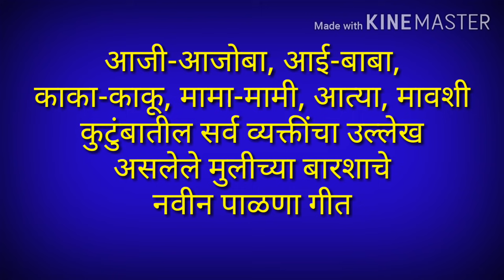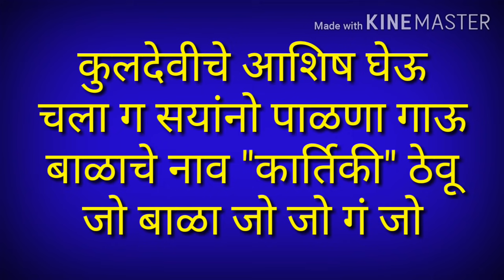mulicha palna marathi | naming ceremony barse palana geet for baby girl | मुलीच्या बारशासाठी पाळणा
(सर्व हक्क सुरक्षित / All copyrights are strictly reserved.)

🙏"काव्य गुंजन" या चॅनल वर उपलब्ध असलेले सर्व "हिंदी-मराठी" व्हिडिओ व त्याखाली व्हिडिओची प्लेलिस्ट लिंक.👇👇👇

👇नवीन पाळणा गीते, मुला-मुलींच्या बारशासाठी व श्रीराम, श्रीकृष्ण, हनुमंत, गणपती, पांडुरंग, श्री गुरुदेव दत्त, राणी लक्ष्मीबाई, जिजामाता इतर अनेक विषयांवरील 36 स्वरचित मराठी पाळणा गीत👇

👉सर्व हिंदु सणांविषयी पारंपरिक माहिती आणि इतरही बरेच काही ज्ञानवर्धक पहावयास व ऐकावयास मिळेल. हे सर्व साहित्य स्वरचित असून त्याचे सर्व अधिकार मी सुरक्षित केलेले आहेत. त्यामुळे त्याची कॉपी करून किंवा शब्दात फेरफार करून यूट्यूब साठी व्हिडिओ बनवू नये. तसे आढळून आल्यास कायदेशीर गुन्हा दाखल करण्यात येईल.
धन्यवाद 🙏